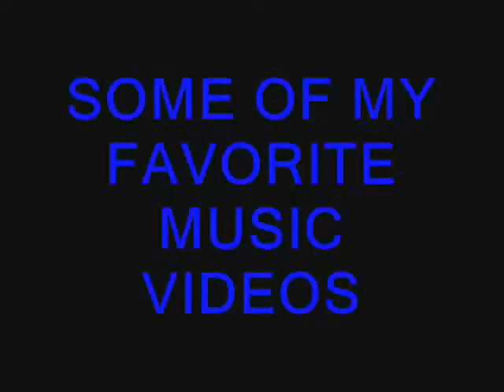JODY'S WORLD 3